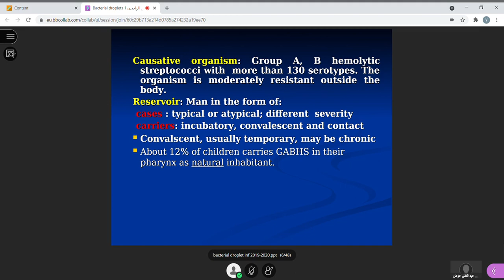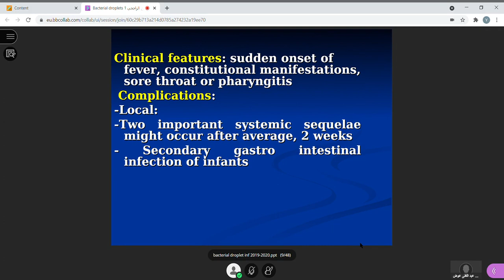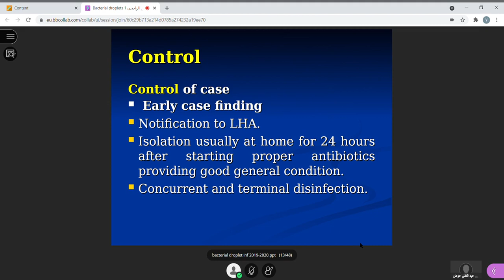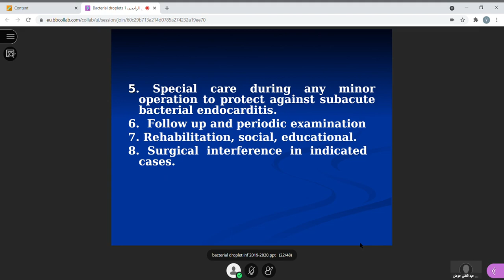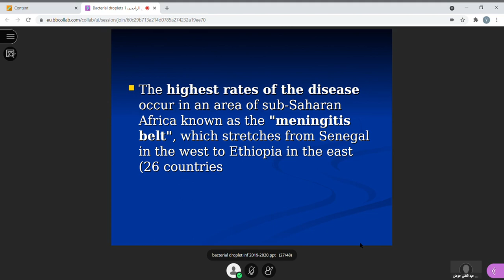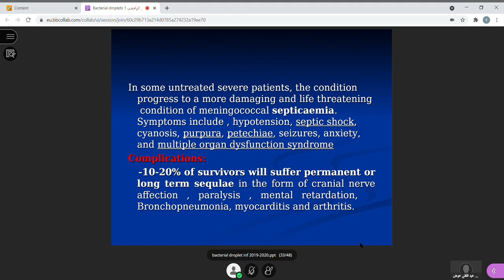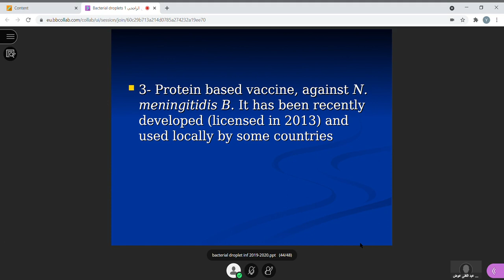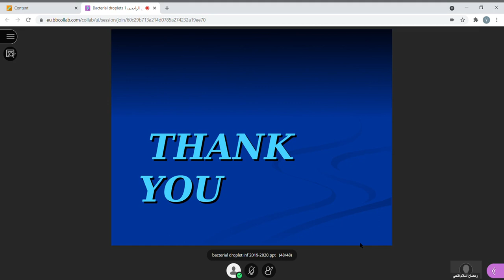K.H.M Bacterial Droplets 1